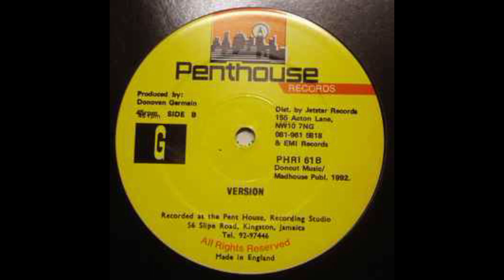01-Marcia Griffiths feat. Tony Rebel Cutty Ranks and Buju Banton-Discovery 02 Remix Version 03 Remix